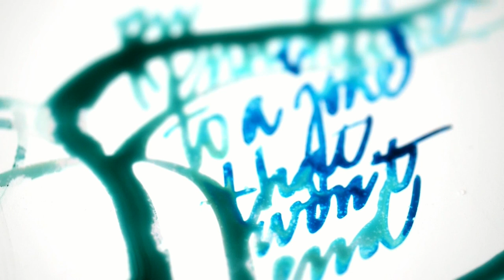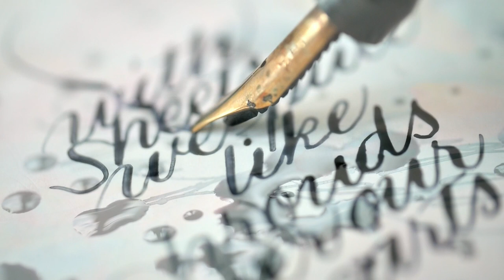Sweet Billy Pilgrim - Asking for a Friend (from Wapentak)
To celebrate the release of our new album, Wapentak (album of the week, Mail on Sunday), we collaborated with our friends, calligrapher Leigh Reyes (see her lyric video for Arrived At Upside Down and designers / stylists Ruth and Megan of Cha Cha Cha Vintage to make a video for Asking for a Friend, the opening song.

I’m asking - I am asking for a friend

Is everything important ?
The face you should remember but you don’t
The gasoline smell as you light a smoke
Where’s the punchline to a joke
That won’t end ?
Oh - I’m asking for a friend

Is this a bed to lie in
Somewhere we can’t cry out in the dark ?
With sheets we pull like shrouds over our hearts
Have the wolves encircled us
Once again ?

What of those good intentions ?
Those clumsy interventions that align
With hope, when you are looking for a sign
An unlikely paradigm
What then ?